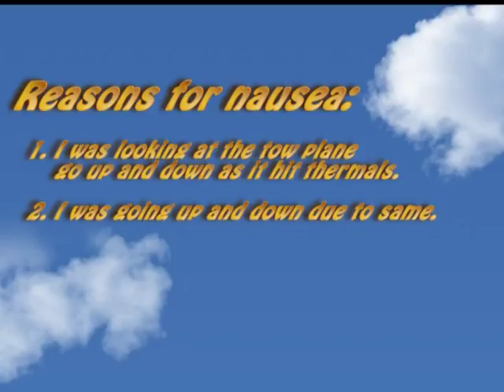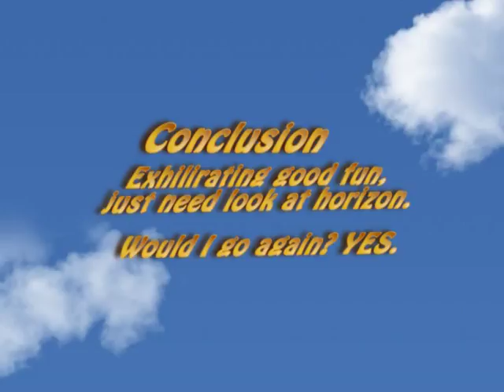Marc Richards' soaring movie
I went up in a glider and soared like a bird for about twenty minutes. Awesome.